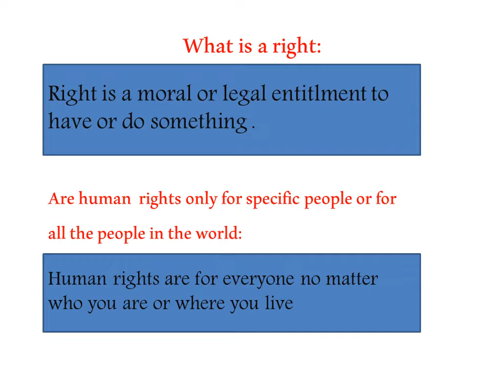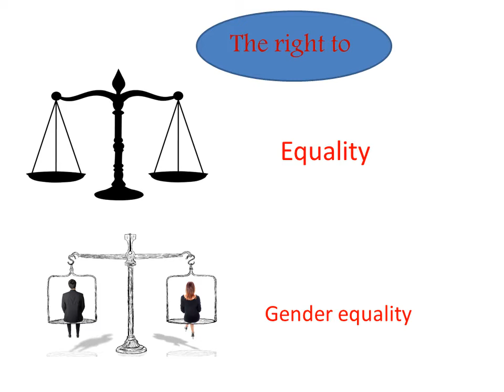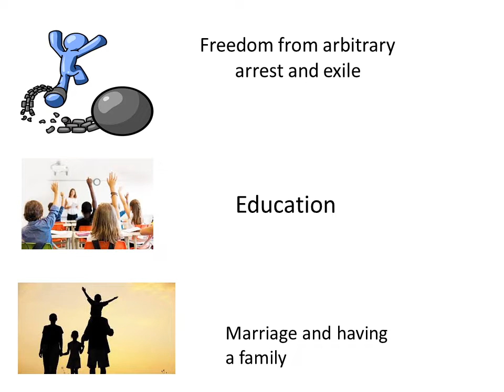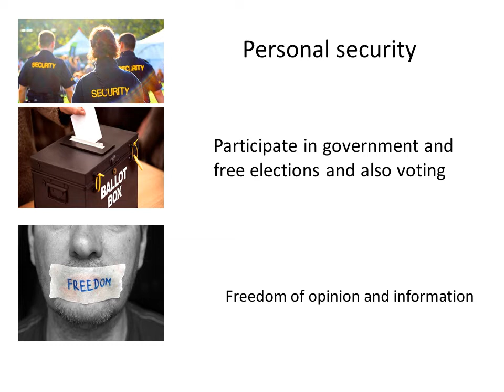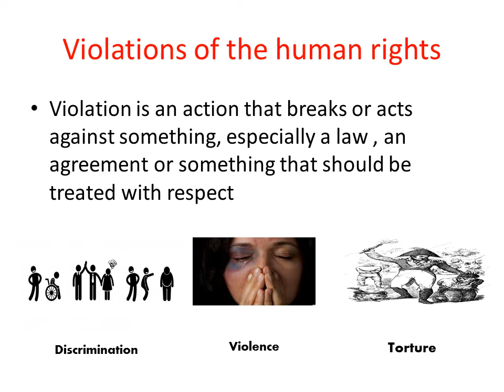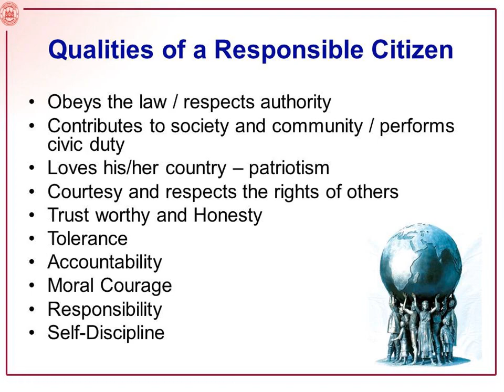Human rights. vocabulary